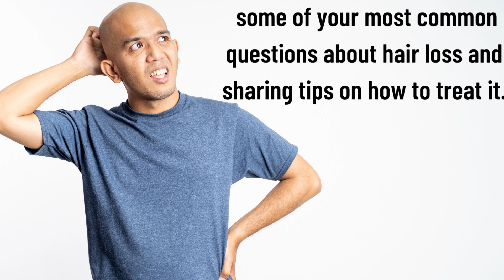"Say Goodbye to Bald Spots: Learn How to Treat Hair Loss Today!"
I often get asked about the best ways to treat hair loss. Hair loss can be a distressing experience for anyone, and it's important to know that there are effective treatment options available. In this interactive video blog, I'll be answering some of your most common questions about hair loss and sharing tips on how to treat it.

**Q: What causes hair loss?**
There are many factors that can contribute to hair loss, including genetics, hormonal changes, medical conditions, and certain medications. It's important to consult with a healthcare professional to determine the underlying cause of your hair loss.

**Q: What are some effective treatments for hair loss?**
There are several treatments available for hair loss, including medications like minoxidil and finasteride, hair transplants, and low-level laser therapy. These treatments can help to slow down or stop hair loss and even promote new hair growth.

**Q: Can natural remedies help with hair loss?**
While there are many natural remedies that claim to help with hair loss, there is limited scientific evidence to support their effectiveness. However, some people may find that natural remedies like essential oils or scalp massages can help to improve the overall health of their hair.

**Q: What lifestyle changes can I make to prevent hair loss?**
Maintaining a healthy diet and getting regular exercise can help to prevent hair loss. Additionally, avoiding harsh styling products and minimizing heat styling can also help to keep your hair healthy.

Remember, hair loss is a common condition that affects many people. Don't be afraid to reach out to a healthcare professional for help and guidance on how to treat it.